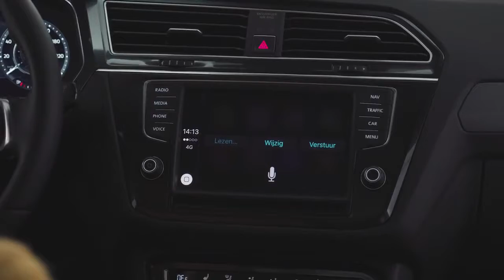Volkswagen Innovatie & Connectiviteit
Innovatie & Connectiviteit.